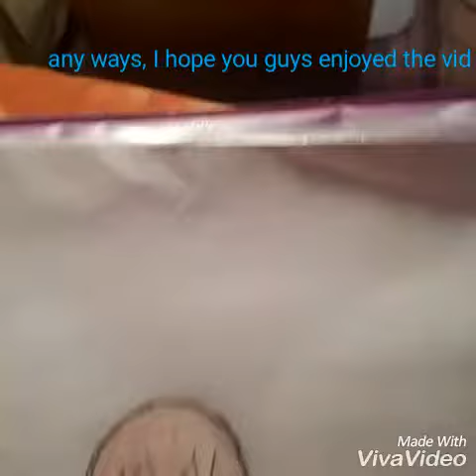A speed drawing and coloring video!!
I didn't talk today to keep the feel of speed drawings usually have and I watch ALOT of speed drawings :p I hope you guys enjoyed the video and comment who I should draw next!! BYE!!!